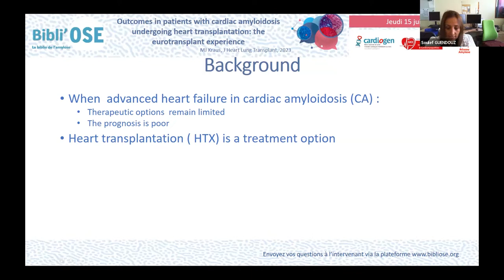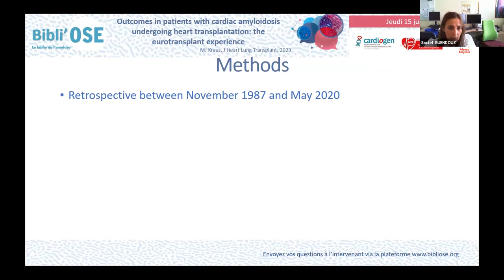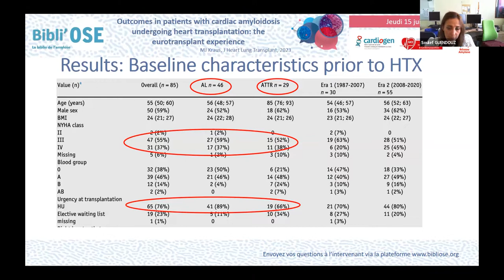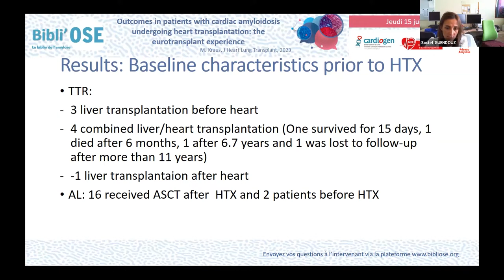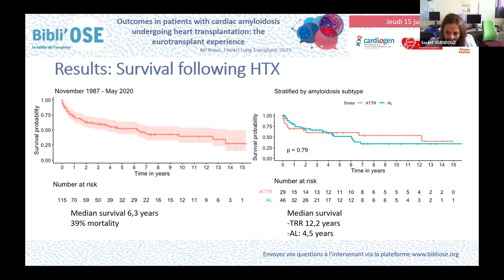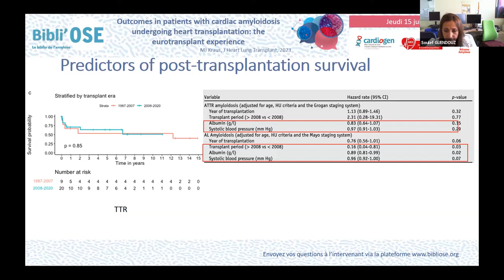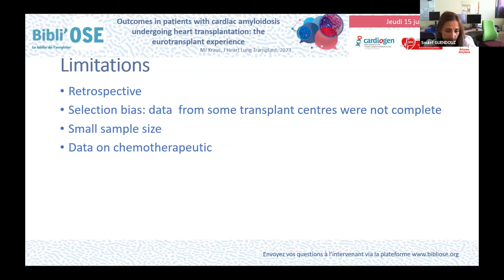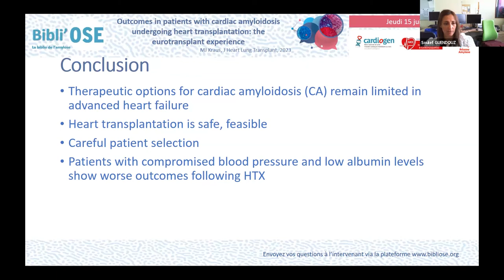Bibli'OSE : Eurotransplant Transplantation dans l’amylose, GUENDOUZ S; Kraus MJ_J Heart LT_36710093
Le Dr Soulef GUENDOUZ de Créteil commente lors de cette Bibli'OSE l'article "Outcomes in patients with cardiac amyloidosis undergoing heart transplantation: the eurotransplant experience".
J Heart Lung Transplant. 2023 Jun;42(6):778-785. doi: 10.1016/j.healun.2023.01.001. Epub 2023 Jan 12.
PMID: 36710093. La discussion est commentée par le Dr Guillaume BAUDRY de Lyon, Pr Erwan FLECHER, de Rennes, Dr Anne-Catherine POULEUR de Bruxelles en Belgique, Dr Soulef GUENDOUZ de Créteil, Dr Shaïda VARNOUS de Paris.